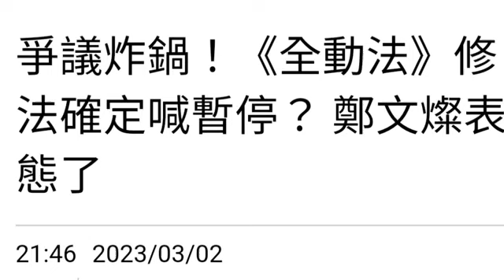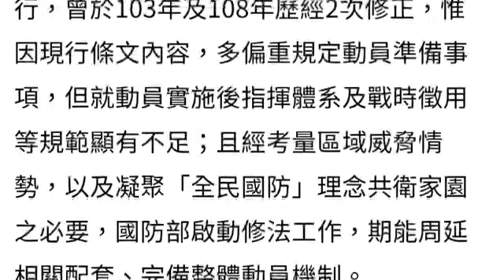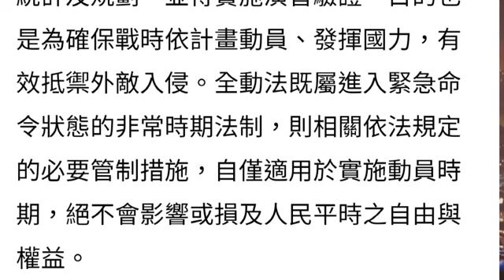108演播室: 全動法 修訂可能暫停，因為民眾炸鍋。2023.03.02